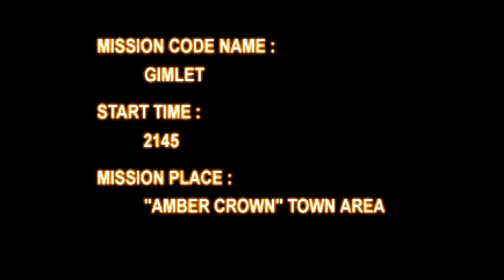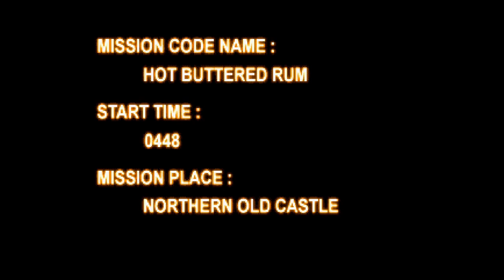Armored Core Project Phantasma (PS1) Patreon Stream - Part 8 (FINAL)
We complete the arena and finally see if Phantasma is all it's cracked up to be! Let's go crazy!